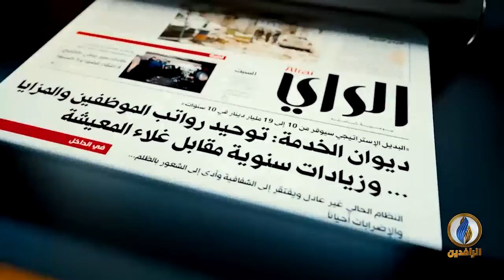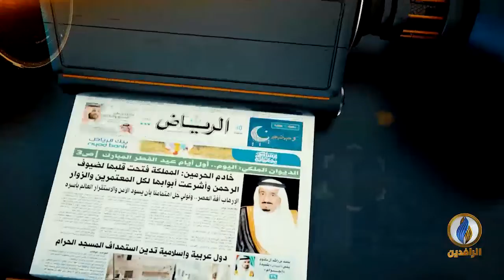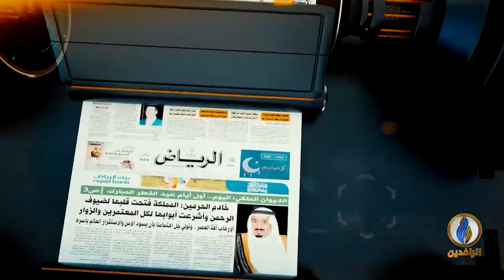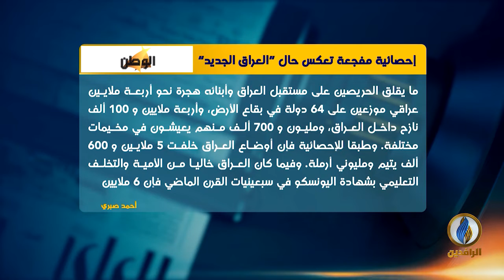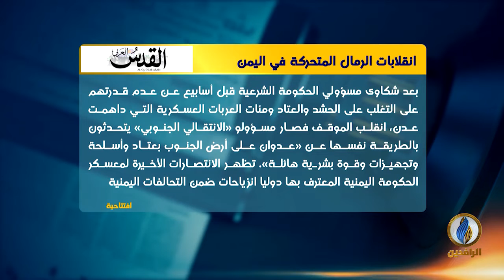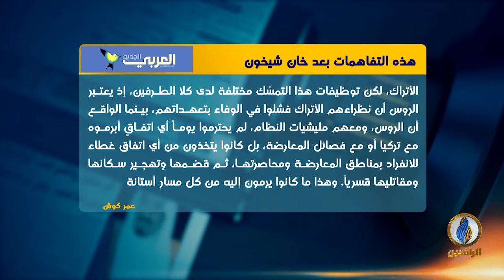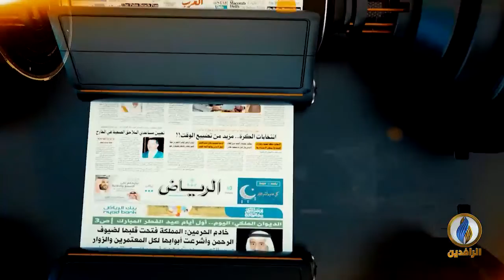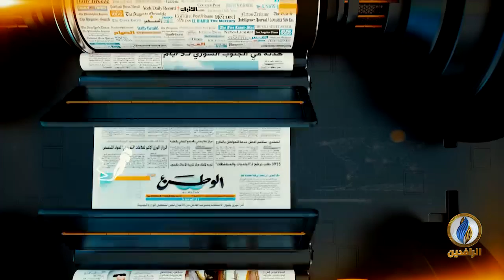صدى_الأقلام | 29 - 08 - 2019